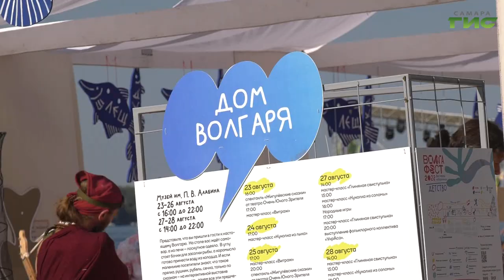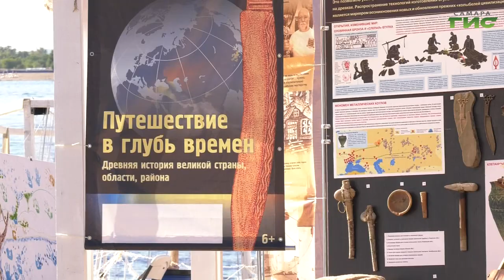В Самаре стартовал "ВолгаФест-2022"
Самарский "ВоглаФест" продолжает радовать своих гостей яркими концертными программами, мастер-классами и выставками. На тематических площадках каждый может найти что-то для себя, не зависимо от пола и возраста. О том, как проходит самый волжский фестиваль - расскажем в следующем сюжете.